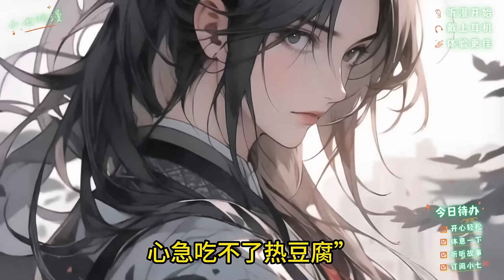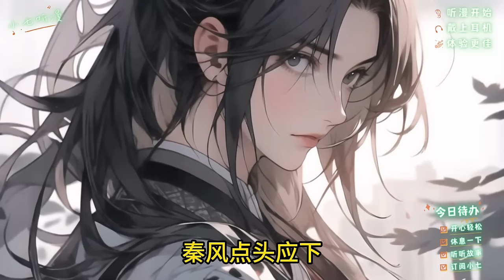《开局退婚末婚妻，却被高冷师尊要求以身相许》穿越到玄幻爽文，知晓剧情发展的你本想苟起跑路，却在退婚末婚妻后，被绝美女帝强迫你拜她为师，只因她能听到你的心声。EP1[MultiSub]爽文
点击下面链接成为小七频道的会员即可获享续集提前看、催更和以下福利哦：
我穿越成反派女帝的小跟班
熟知剧情的我知道必须与女帝划清界线
不然就会被男主一掌拍死
不料一句句心声全被女帝听入耳中
于是女帝隐瞒身份强迫我拜她为师
直到有一天女帝持剑找到我
你那个未婚妻又找上门了
你到底退不退婚
正想着如何避开女帝的时候
耳边突然响起一道厌烦的声音
秦风你有没有听我说话